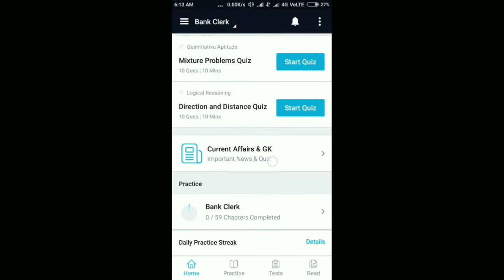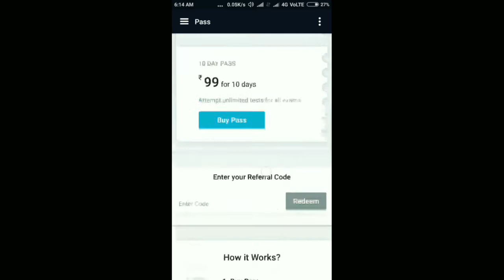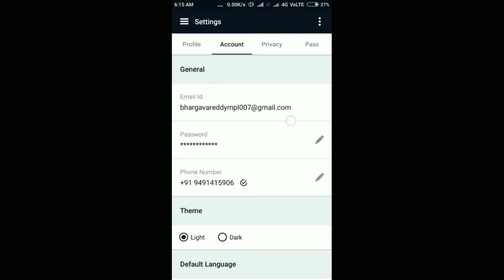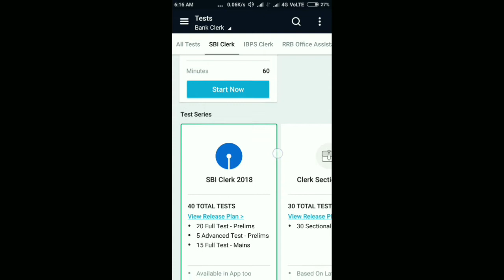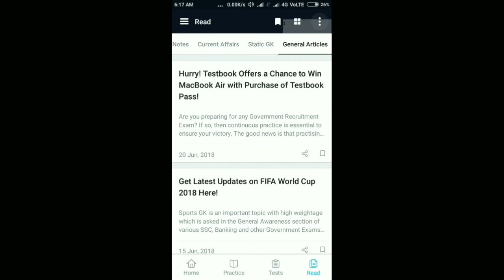how to use testbook app